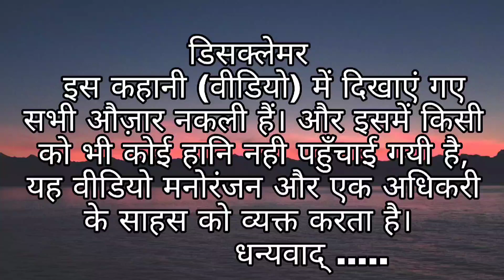CID a true officer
17:46 l Y Yah kahani ek sacche officer ke sahas aur Uske karnamo ko dikhane ke liye banai gaii hai ki kis prakar hamare Cid officers Apne task ko kaise poora karte Hain usi ko dikhane Ka prayas kiya hai

WhatsApp number
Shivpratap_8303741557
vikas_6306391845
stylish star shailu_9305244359